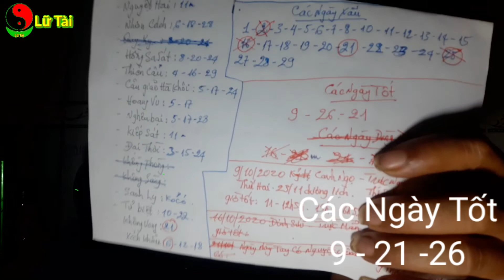Xem Ngày Tốt Tháng 10 Năm 2020 Hôn Nhân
Xem Ngày Tốt Tháng 10 Năm 2020 Hôn Nhân Cưới Gả

Cho nên không thể tránh được những sơ sót, mong quý vị lượng thứ và bổ sung thêm.